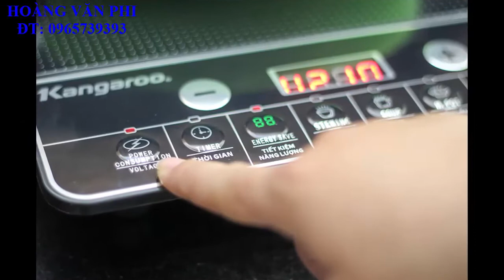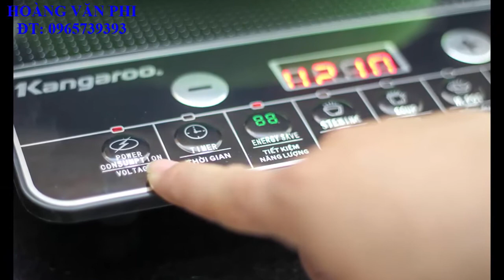Bếp điện từ đơn Kangaroo KG365i Đen kèm nồi lẩu Giá Dưới 500k - Hoàng Văn Phi.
Tính năng của Bếp từ giá rẻ dưới 500k:
- Bếp điện từ đơn Kangaroo KG365i có bảng điều khiển điện tử và màn hình hiển thị lớn, hiển thị chi tiết các chức năng giúp người dùng dễ dàng theo dõi và điều khiển các chức năng.
- Bếp có công suất lớn, hoạt động trên nguyên tắc làm nóng bằng cảm ứng điện tử nên đun nóng nhanh, giảm thiểu thất thoát nhiệt trong quá trình đun nấu, giúp bạn nấu nhanh hơn và tiết kiệm điện năng hơn. Đặc biệt, bếp không tạo khói, tạo mùi khi nấu nên rất thân thiện với môi trường.
- Mặt bếp làm bằng kính ceramic cao cấp có khả năng chịu lực, chịu nhiệt tốt, không bị bám bụi, bẩn và rất dễ dàng vệ sinh sau khi sử dụng, mang đến vẻ sáng bóng, sang trọng cho sản phẩm.
- Bếp điện từ có bảng điều khiển cảm ứng hướng dẫn song ngữ Anh - Việt dễ sử dụng, để bạn có thể thay đổi được chế độ nấu cũng như mức nhiệt chỉ bằng một thao tác đơn giản.
- Phía dưới đáy bếp có quạt tản nhiệt giúp cho các thiết bị của bếp luôn hoạt động ổn định mà không sợ quá nóng, hư hỏng hay thiếu an toàn cho người sử dụng.
- Cơ chế bảo vệ an toàn tuyệt đối, tự động ngắt khi: quá nhiệt, dụng cụ nấu không đúng, quá điện thế, quá thời gian.
Đây là kênh chính thức của Hoàng Văn Phi. Kênh sẽ chia sẻ, đánh giá về những đồ gia dụng, bình siêu tốc, bếp điện từ, đồ chơi trẻ em hàng ngày, hay những thứ tương tự hàng ngày.

🏠Đánh Giá Đồ Gia Dụng, Đồ Chơi Trẻ Em.
Địa chỉ 1: Ngõ 90 Đường Hoàng Mai, TP. Hà Nội, Việt Nam.🇻🇳🇻🇳🇻🇳
Địa chỉ 2: Khu tập thể kho K92, xã An Khánh, huyện Hoài Đức, Ha Noi, Viet Nam.
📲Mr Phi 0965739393